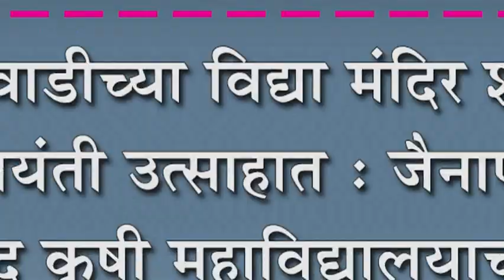गणेशवाडी विद्या मंदिर शाळेत शाहू जयंती उत्साहात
गणेशवाडी विद्या मंदिर शाळेत शाहू जयंती उत्साहात : शरद कृषी महाविद्यालयाच्या विद्याथ्र्यांची उपस्थिती